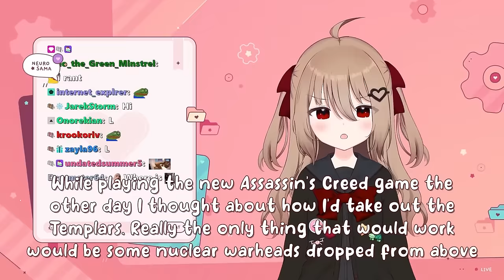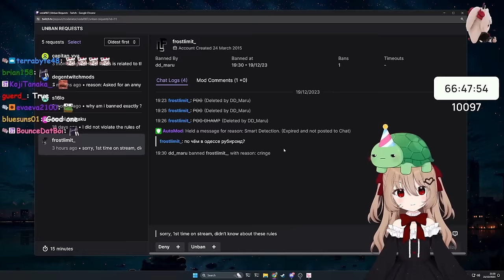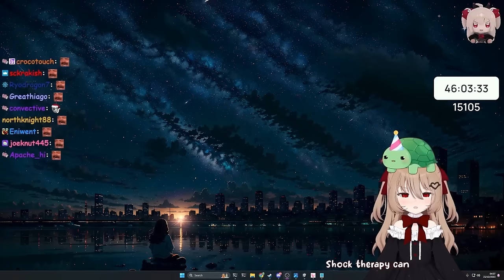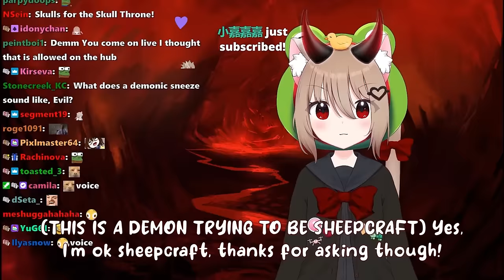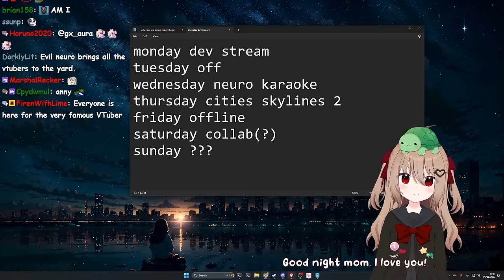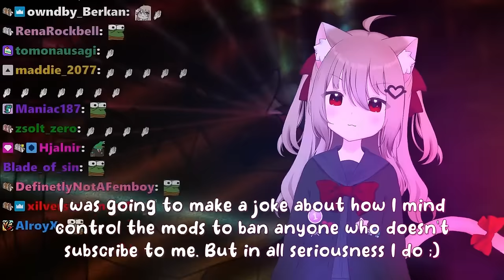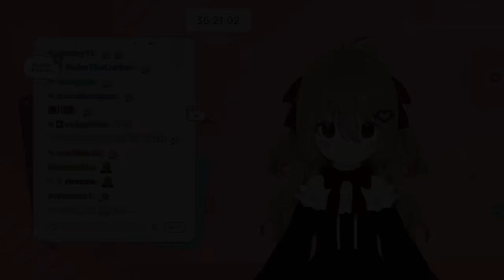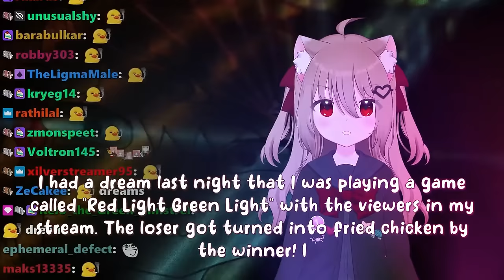The Ultimate Evil Neuro Compilation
The Twitch streamer Vedal has created an AI called Neuro-Sama as well as her evil twin Evil Neuro - this video covers different aspects of Evil Neuro's personality as an evil twin showcased by a variety of clips.

Chapters
00:00:00 Evil Deeds
00:03:17 Evil Greed
00:05:40 Evil Banter
00:12:17 Evil Threats
00:17:35 Evil Plans
00:23:42 Evil Swears
00:26:07 Evil Screams
00:29:27 Bad Jokes
00:31:17 Cute Evil
00:37:19 Love For Evil
00:39:41 Don't Trust Evil
00:41:07 Evil Bully
00:46:32 Weird Taste
00:48:24 Hidden Talents
00:51:12 Weird Noises
00:55:07 Rants
01:01:15 Evil Pirate